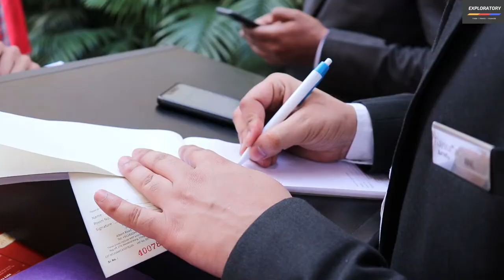Marriott On Wheels in Amritsar | Marriott Food Truck | Amritsar Food Exploratory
Hey Guys
                 In this video we shown you one of the latest experiment by Marriott which is Marriott On Wheel. Marriott On Wheel is a food truck by Marriott the idea is to serve luxury food in a street a way. We created this video while this truck is on India Tour and this food truck came to Amritsar (Fairfield By Marriott) . Marriott on Wheel serves an super amazing Amritsari street food style menu which contain:- Butter Chicken Roll, Mutton Tikka Quesadilla, Bheega Kulcha, Kheema Nutri Sandwich, Gur Ka Kada and a Amritsari Beverage which is Gund Ka Tira Ka Banta the menu is super amazing and the quality of food is next level but i want to add that the taste of food is not the real street type it has some luxury and premium but overall the food is delirious and something unique.

The Marriott On Wheels is currently in testing phase hope too see this permanent

Our Team

and Share to your friends so they should know about this project by Marriott :- Marriott on wheels